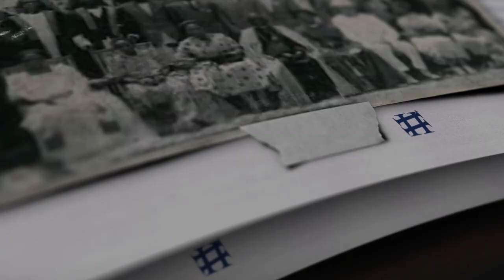WUUNO OMUKADDE ANYUMYA EBYAFAAYO BYA KAMPALA